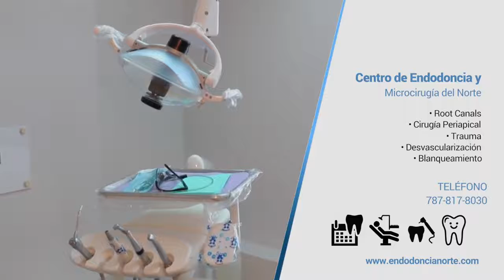Dra. Cristina Martínez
Root Canals
• Cirugía Periapical
• Trauma
• Resvascularización
• Blanqueamiento